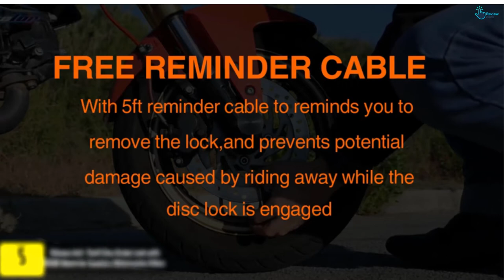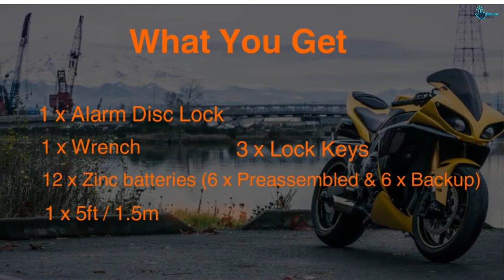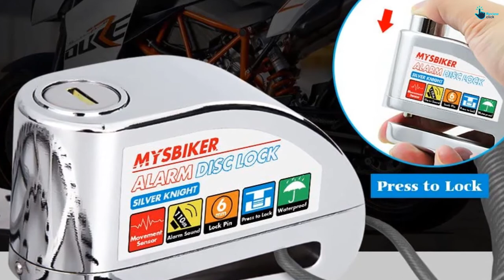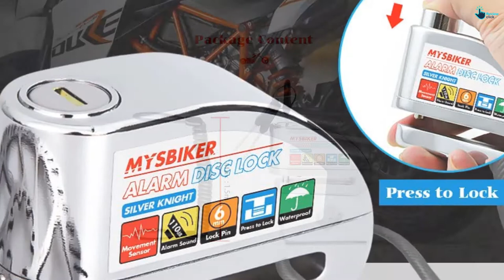Top 5 Best Motorcycle Locks in 2024 – Reviews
▶️ 5.  Bibowa Anti -Theft Disc Brake Lock with 110dB Alarm for Scooters Motorcycles Bikes

▶️ 4.   Bibowa Anti-Theft Motorcycle Lock Alarm Disc Lock (Silver)

▶️ 3. MYSBIKER Disc Brake Lock with 110dB Anti-Theft Alarm

▶️ 2. USHAKE Bicycles Heavy Duty U Lock Bike Motorcycles Scooter for Anti-Theft

▶️ 1. BigPantha Handlebar Lock Motorcycle Lock with Grip Lock Holster

Are you Searching for Best Motorcycle Locks? So now you are in the right place for getting the valuable info on Motorcycle Locks.

In this video we short listed the top 5 Best Motorcycle Locks on the market in 2020. We made this list based on our

We have tested each Motorcycle Locks and tried to include an in-depth information of Motorcycle Locks in our Video which will be enough to fulfill all of your needs. We recommended The Top 5  Best Motorcycle Locks In this video. All of them are maintain the quality. If you want to buy Best Motorcycle Locks, we think this list will be very helpful to you.

We hope you like the  Best Motorcycle Locks we select for this year.

If you have any questions related to the  Best Motorcycle Locks which are listed here, please leave a comment down below and we will get back to you as soon as possible.